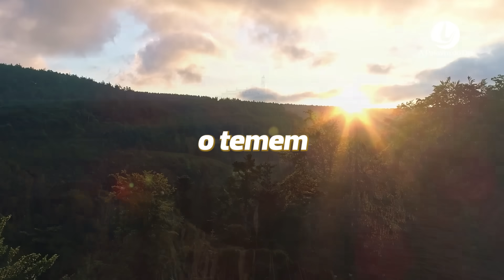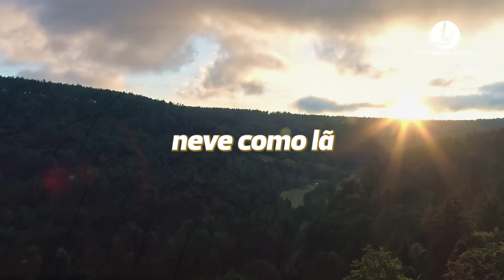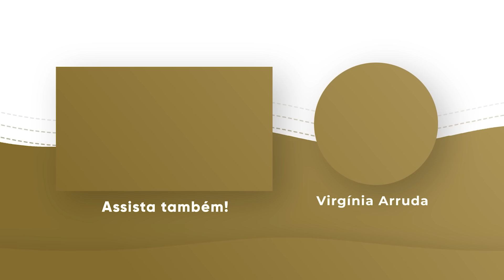ORAÇÃO DA MANHÃ | 29 AGOSTO 2024